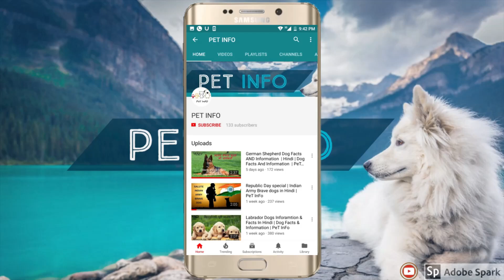Siberian Husky Vs Indian Spitz in Hindi | Dog VS Dog | PET INFO | Which Best For You as Pet?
Siberian husky
Indian Spitz
Siberian Husky Vs Indian Spitz
Indian Spitz  vs Siberian Husky
Siberian Husky information in Hindi
Indian Spitz  information in Hindi
Dog VS Dog
PET INFO